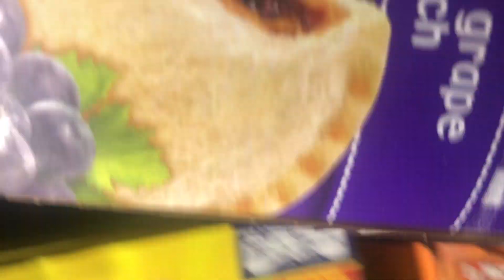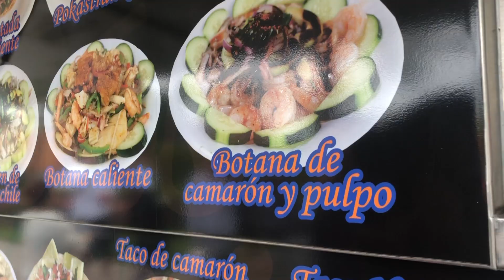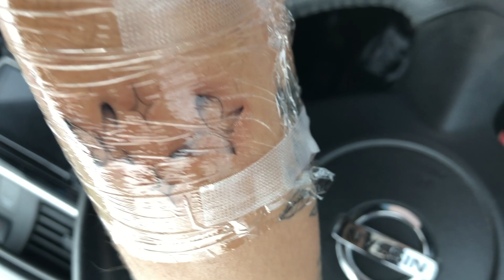Friday the 13th Tattoo REVEAL!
Hope you guys are enjoying my content! Stay positive and stay safe loves.